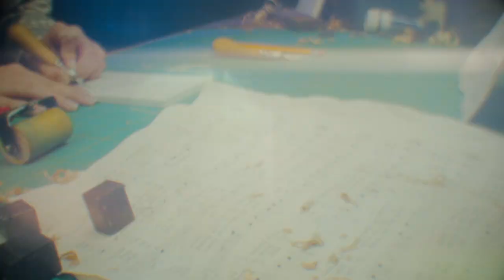A Thrill of Hope | Christmas Event Opener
Concept by Forest Hill Creative
Directed and Edited by David Tregde (me)
Scored by David Tregde
Additional sound production and mixing by Ryan Squitieri